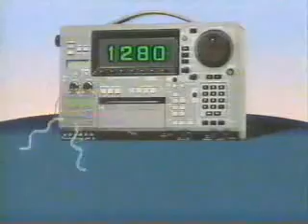WiTWiCS Checkmate Checkout Part 1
Parts 2 and 3 will be up later.